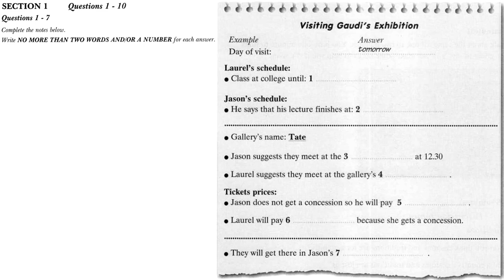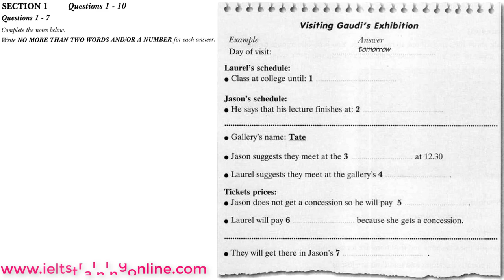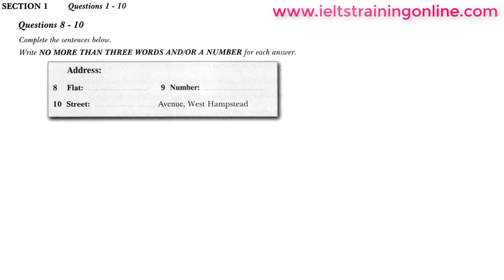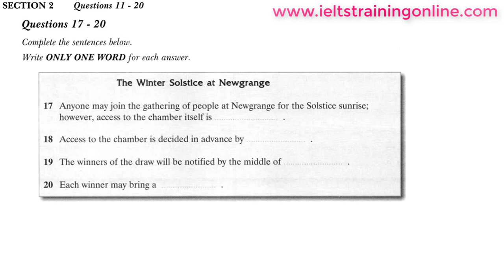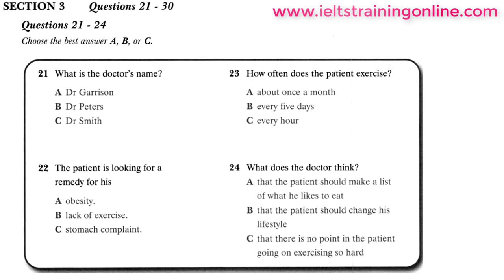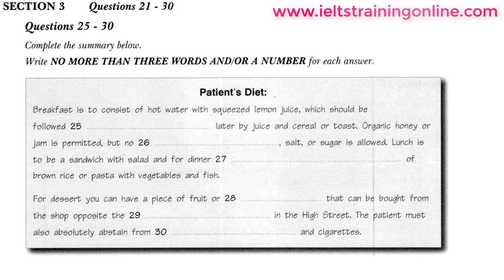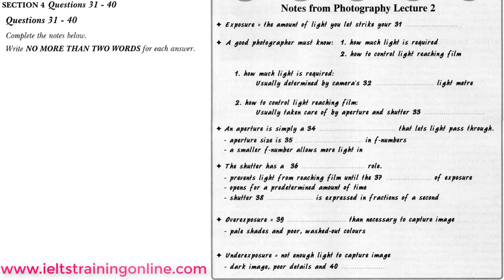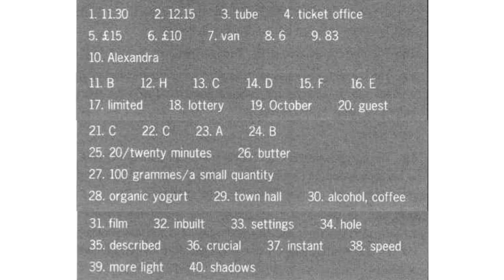IELTS Listening Practice Test 2019 with Answers | Actual Test 10 | FHD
IELTS Listening Practice Test 2019 with Answers - Actual Test #10
- Section 1 (10 questions): social or transactional conversation (2 speakers)
- Section 2 (10 questions): talk or speech on social needs (1 speaker)
- Section 3 (10 questions): conversation in educational context (2-4 speakers)
- Section 4 (10 questions): talk or lecture on topic of general interest (1 speaker)

★ Task types:
- short-answer questions
- sentence completion
- correcting notes